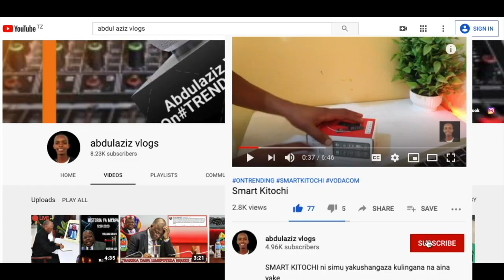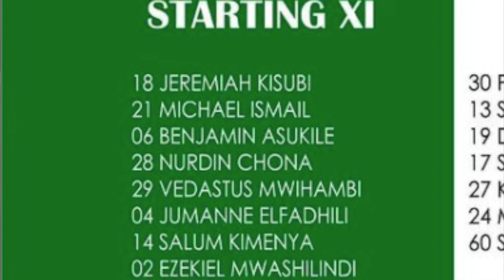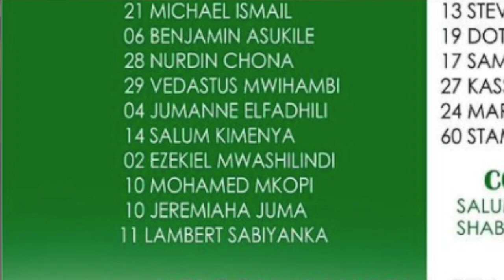🔴 YANGA VS TANZANIA PRISON | KIKOSI KINACHOANZA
Kwa Update Zaidi Kila Siku Jiunge Kwenye Group Letu la Telegram Ambapo Utapa Kila Taarifa Mpya Hapa Bongo. Link Hii Apa 👉🏾👉🏾